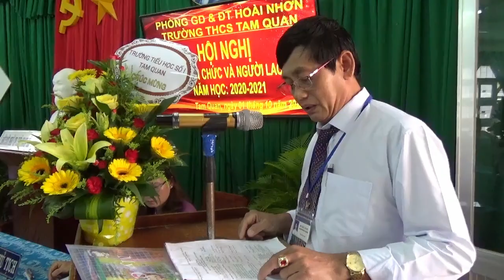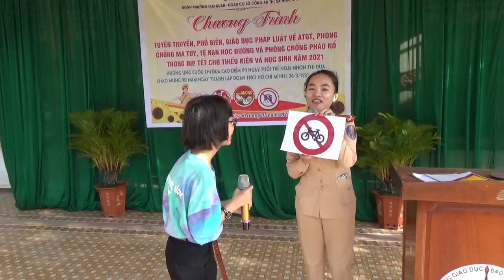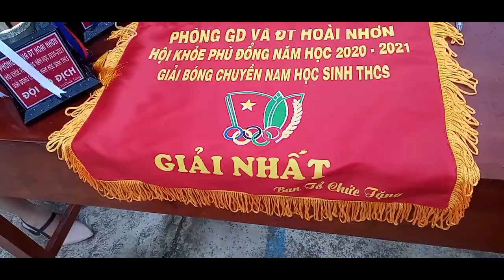TOP NHỮNG HOẠT ĐỘNG TIÊU BIỂU THCS TAM QUAN 2020-2021 (CƯỜNG VLOG)